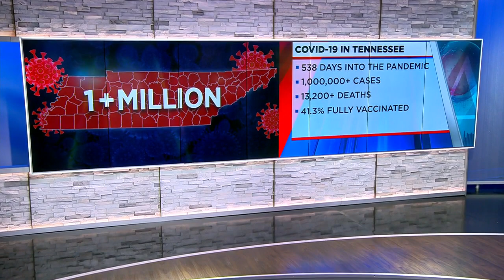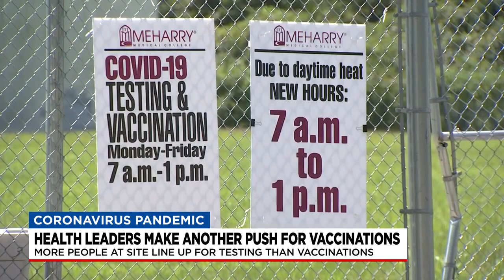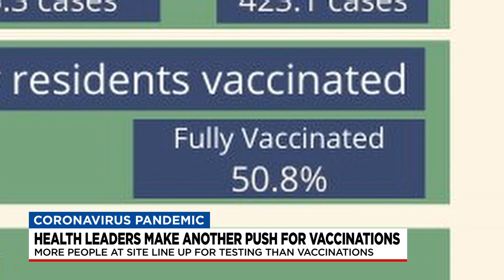Metro Health taking measures to make testing more efficient as cases rise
Metro Health opened two new lanes at their drive-thru location and vaccination center in Nashville. That's because demand for testing is so high. Health experts tell News 4 they’re seeing numbers at testing sites they haven’t seen since last fall.  But there’s a disappointing trend happening here. The number of people showing up for the tests, far outnumber people getting the vaccine.